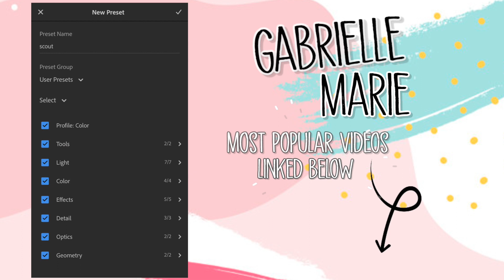Create & Save Lightroom Mobile Presets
In this video I share with you how to create and save mobile lightroom presets to facilitate ease of lightroom workflow.